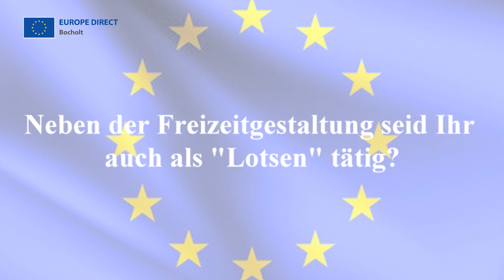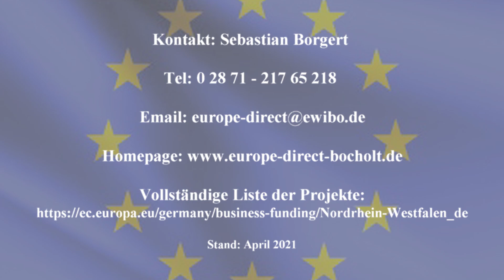ESF - Projektvorstellung "Mentoringangebote" - jusina e.V.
Der Verein "Jugendhilfe und soziale Integration (jusina) e.V." erhält für das Projekt "Sozialraumorientierte Mentoring- und Coachingangebote für Kinder und Jugendliche im Quartier Fildeken-Rosenberg" finanzielle Mittel von der EU.
Warum zahlt die EU Geld für das Projekt? Die EU bekämpft damit Armut und soziale Ausgrenzung. Bis 2030 soll die Zahl der von Armut bedrohten Personen in der EU um mindestens 15 Millionen Menschen gesenkt werden. Mit dieser Projektförderung leistet die EU einen Beitrag, dass Kinder und Jugendliche integriert sind und eine erfolgreiche Bildungs- und Lebenskarriere starten können.
Wenn ihr mehr über europäische Förderungen wissen wollt, meldet euch im EUROPE DIRECT Bocholt!